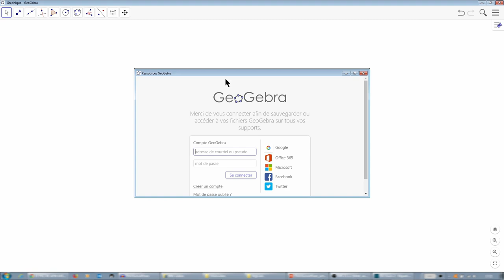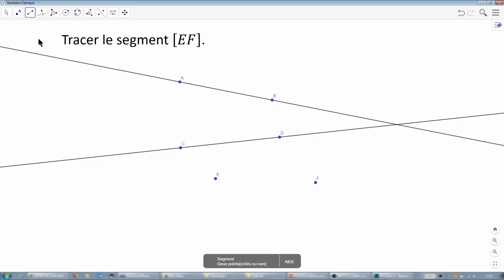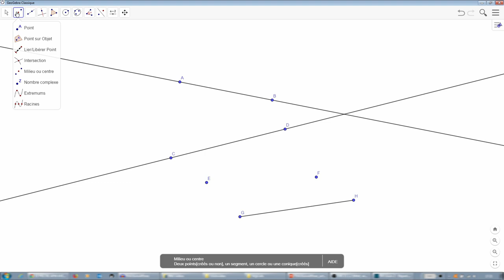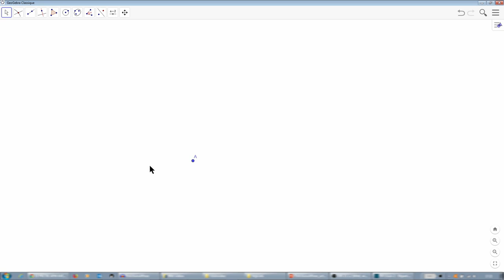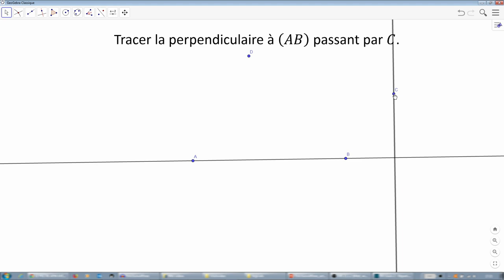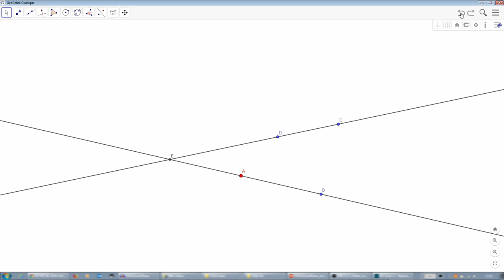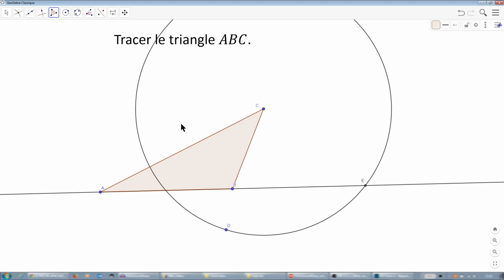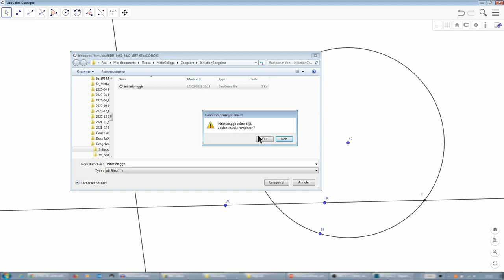Initiation à GeoGebra - 1 - Présentation des fonctions de base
Afin de faire de la géométrie sans avoir les difficultés de pratique que pose la maîtrise des outils réels, on peut construire des figures grâce à un logiciel. GeoGebra est une référence en la matière, et nous allons apprendre ici à l'utiliser.

Choisissez GeoGebra Classic 6 de préférence.
Cela vous permettra de travailler en interne sur votre ordinateur. Mais vous pouvez également, sans rien installer, travailler directement en ligne.